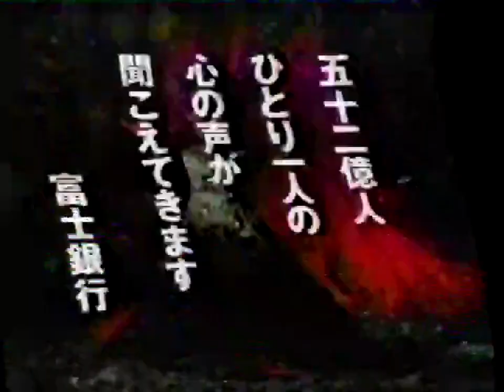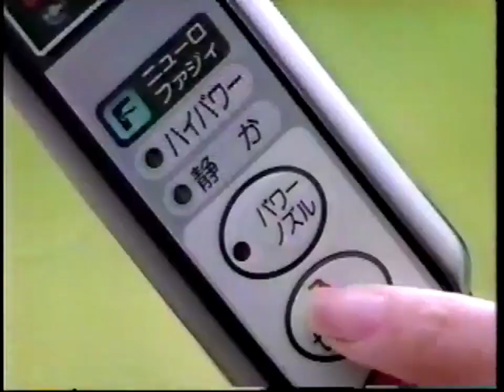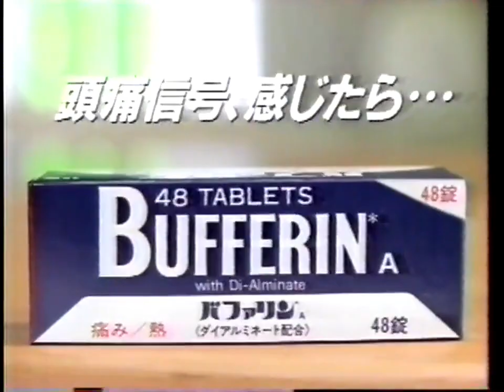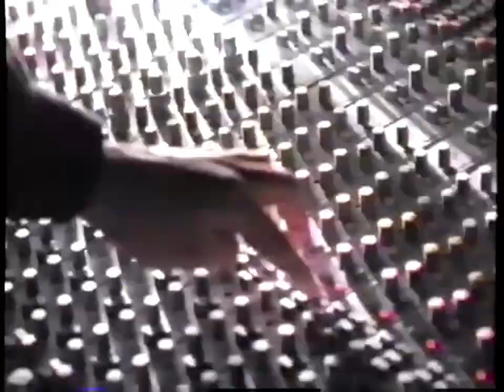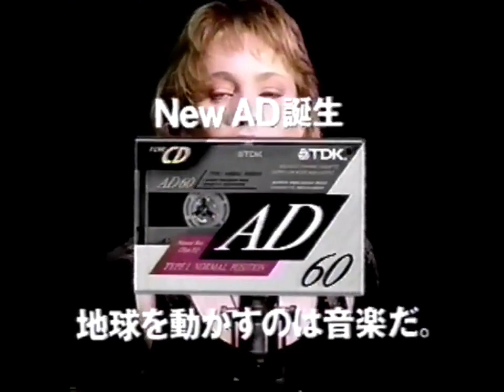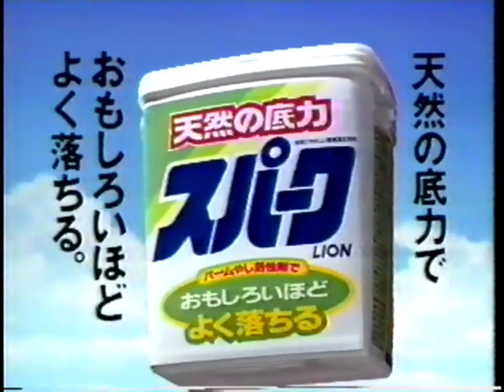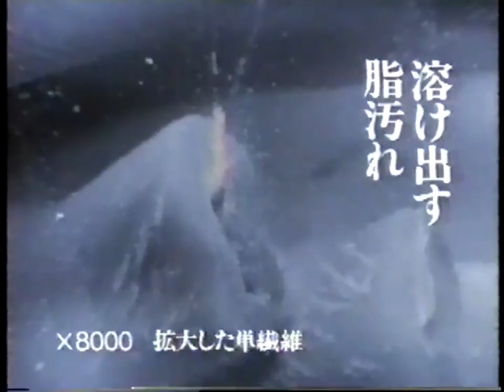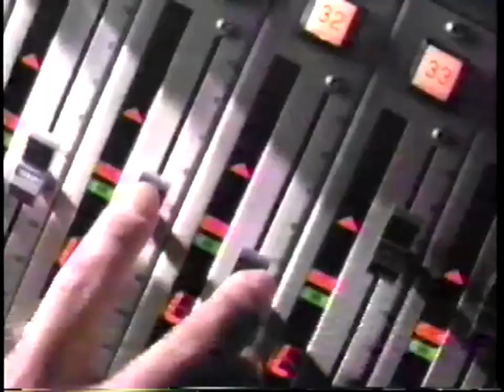1991年のCM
1991年

最後に昔の映像を振り返る番組の残りが入っています。